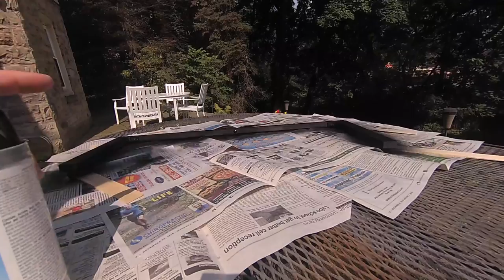Dirt Cheap DIY Voice booth Camera Mount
I'm adding a couple cameras to my voice booth, here is the super simple dirt-cheap camera mount I made.
4K action camera (Amazon)
Tripod mount (Amazon)